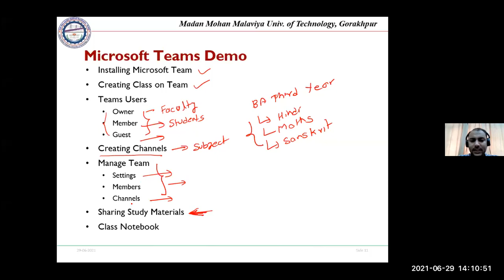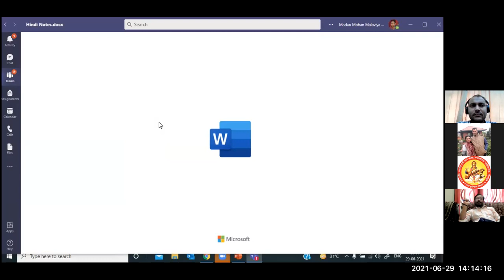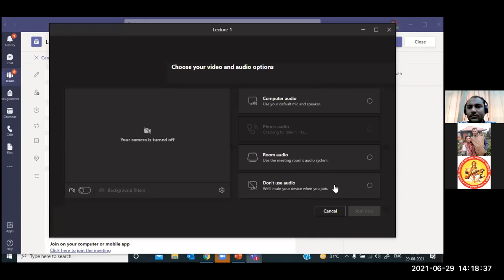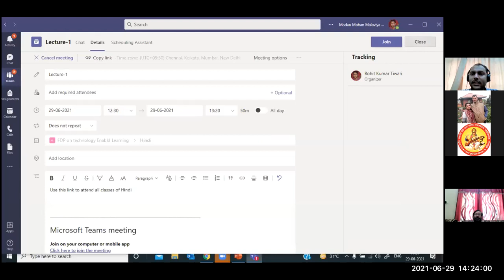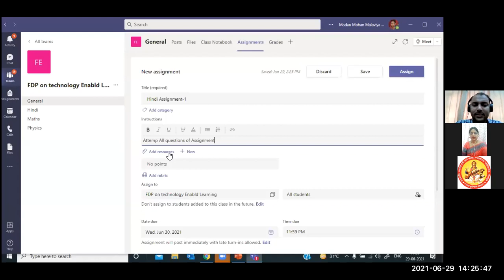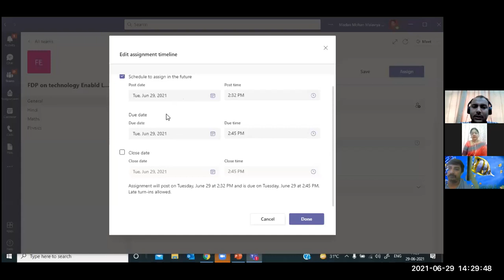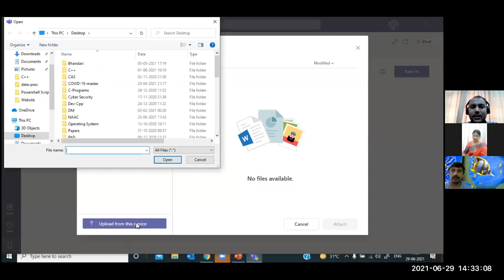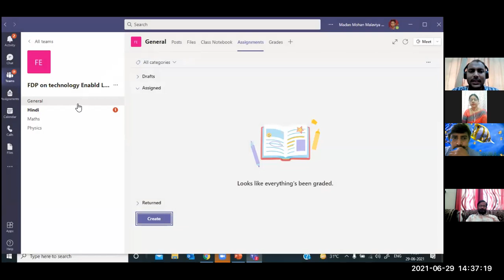CRDPG COLLEGE ORGANIZE 7 DAYS FDP WORKSHOP